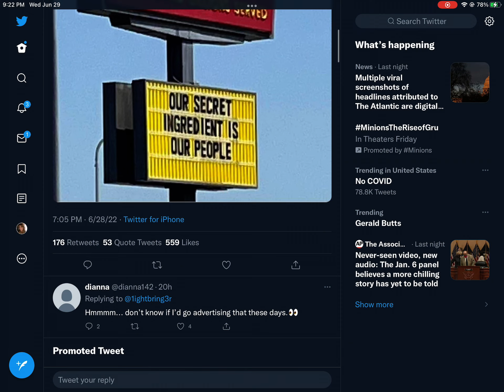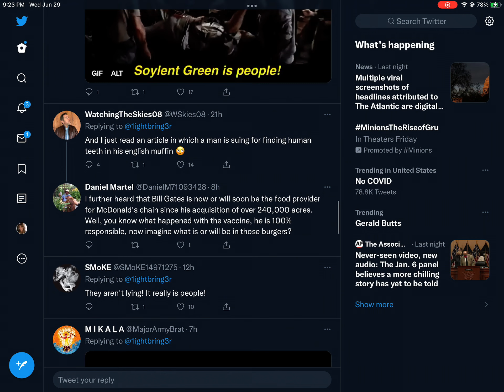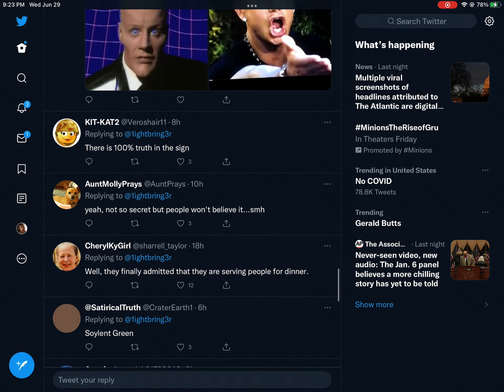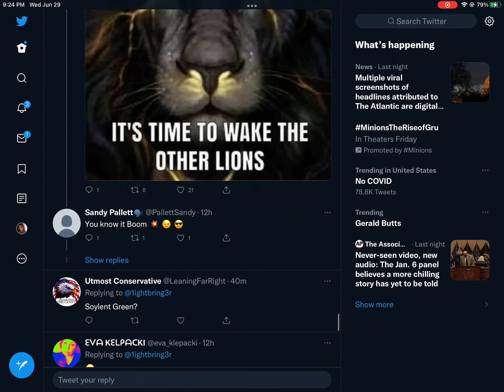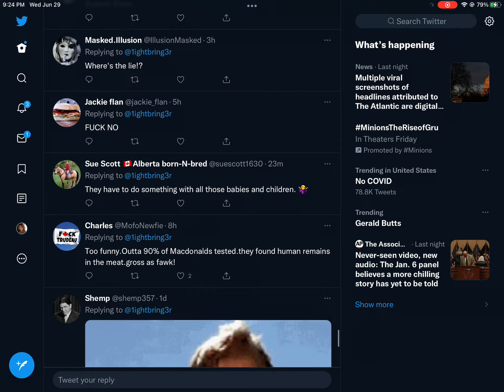The sign says it all